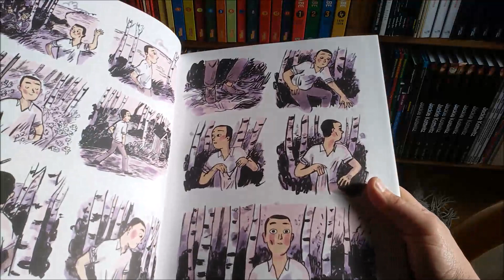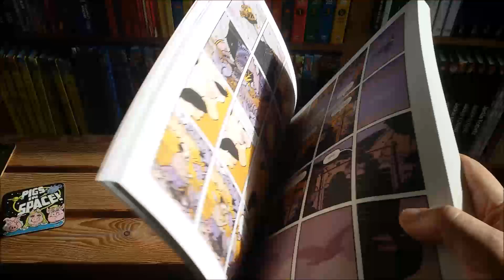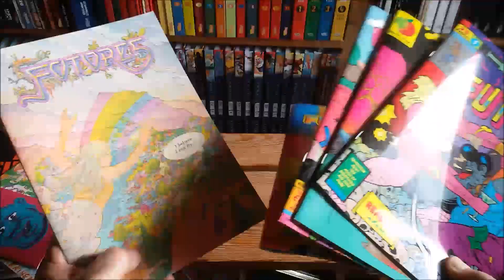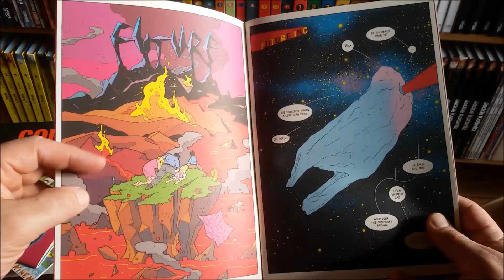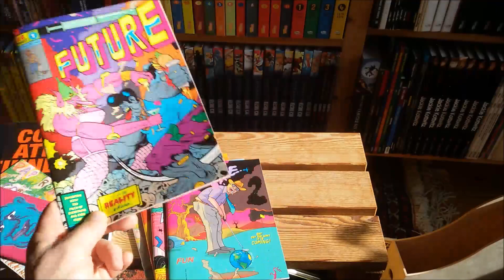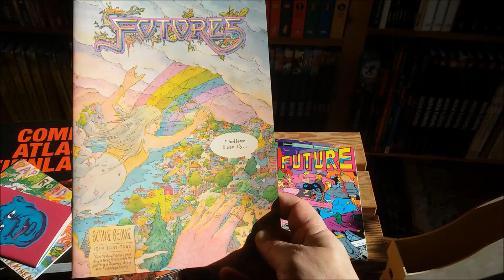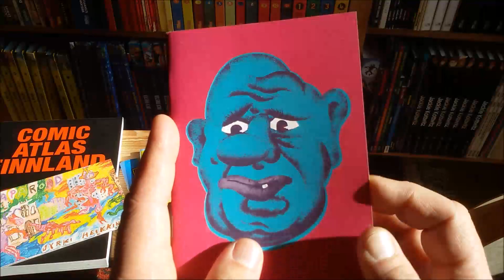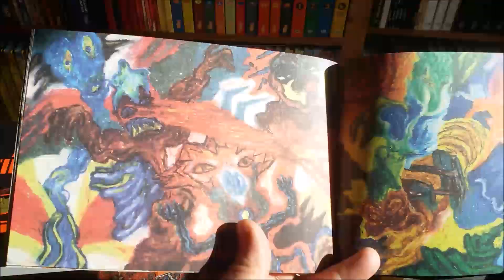panellogy 376 - tommi musturi's future comic books by boing being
Finnish comics in English... 2000 AD style filtered through the mind of ONE (1) comic creator by the name of Tommi Musturi.

update: future #6 his already out & it looks as fun as the other issues.